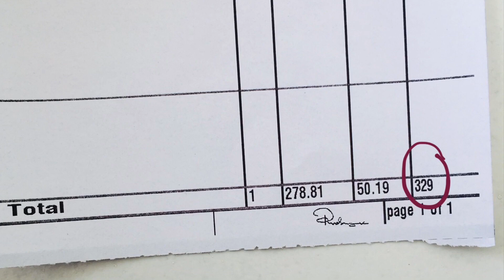Mastercoock 21 piece container set